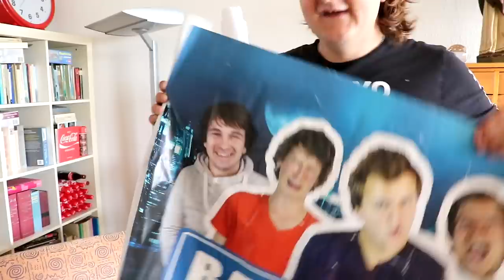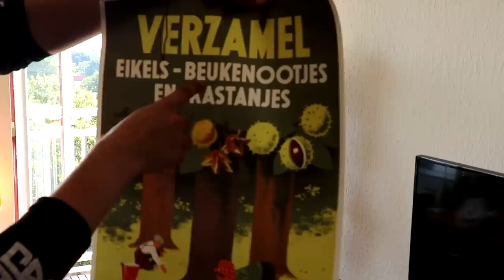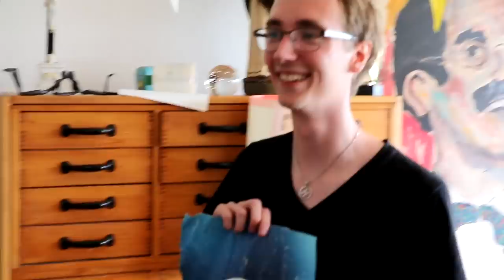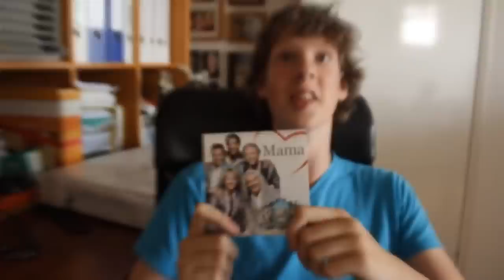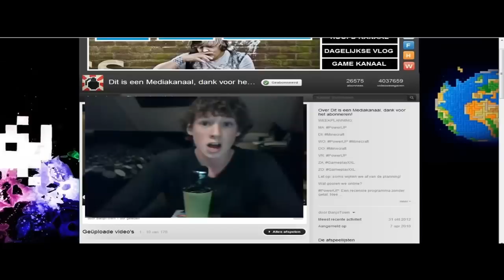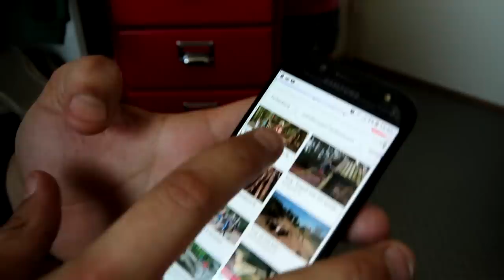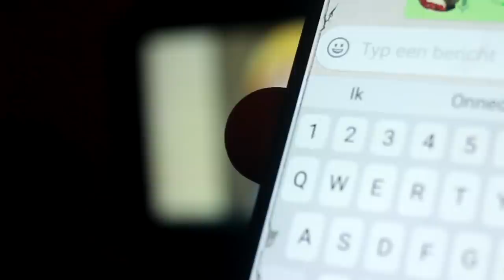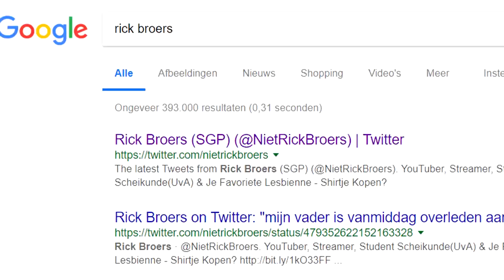De waarheid achter Rick (Serpentgameplay)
LOVE NAAR RICK. THANKS VOOR JE OPENHEID MAKKER! liefde

RICK NAAR DE 100K!!!

Het aller aller aller eerste kanaal ooit, nog voor het internet bestond, was BanjoMovies. Een project gestart door de charismatische, knappe en bescheiden Bardo Ellens in 2006. Hij doopte zich tot leider van het zooitje ongeregeld wat zich omtoverde tot BanjoMovies. Naast wereldvrede is Banjomovies ook verantwoordelijk voor een handje vol TV programma's, een best seller boek, 10 Dont's, 50 smoesjes, meerdere korte films en nog eens aardig wat gehoor schade, na het uitbrengen van de verse 50 song.
... Deze tekst is geen propaganda